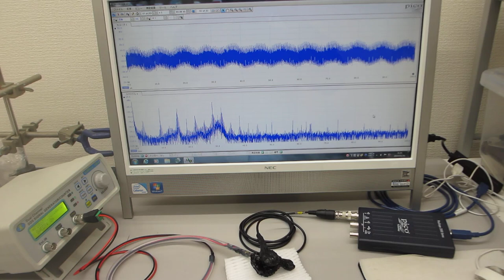メガヘルツの超音波システムによる超音波伝搬実験